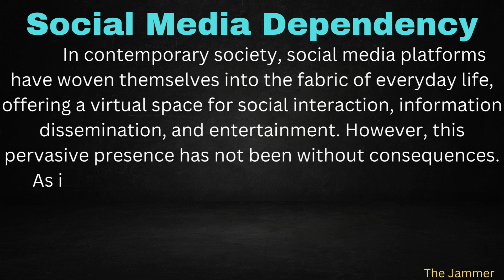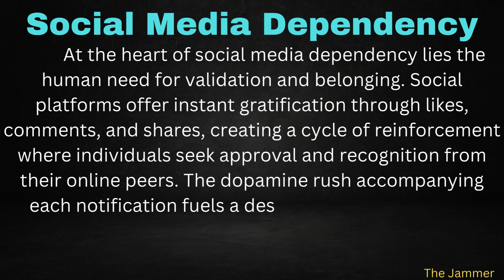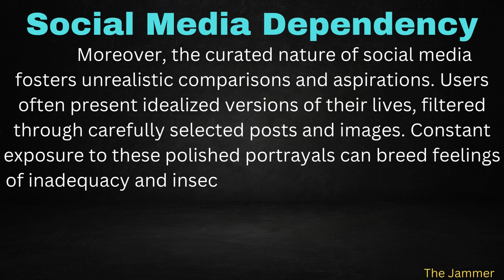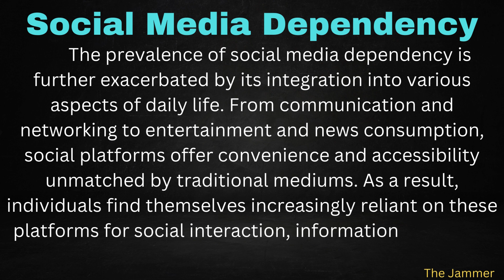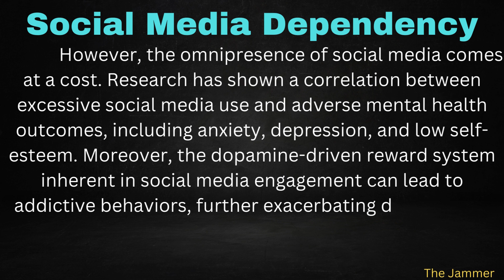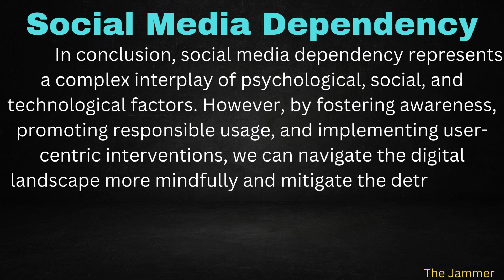Essay On Social Media Dependency With Easy Language In English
Essay On Social Media Dependency With Easy Language In English | @The_Jammer
The Unraveling Web: Understanding Social Media Dependency